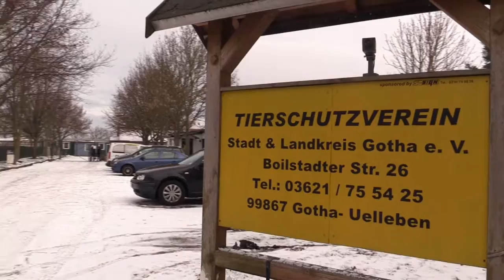Trennungsopfer sucht neues Zuhause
Der Hovawart-Mischling Ben kann seine Hundewelt im Moment nicht mehr verstehen. Mehr Informationen im Tierheim Gotha unter Tel. 03621/ 755 425